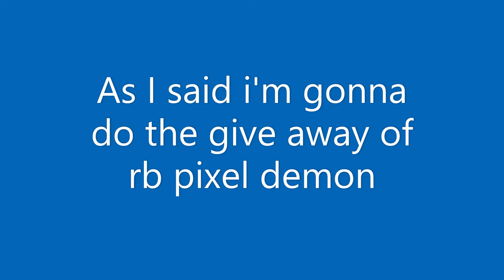Thanks For 10 Subsribers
thanks to everyone who subsribed